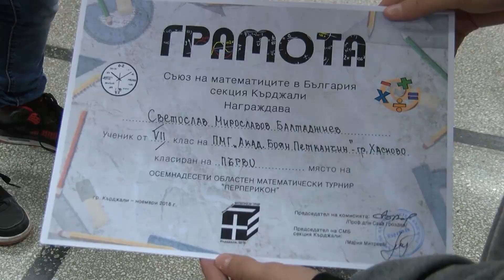Ученици от математическата гимназия се завърнаха с поредни успехи от състезания